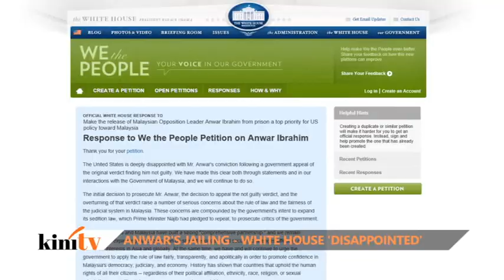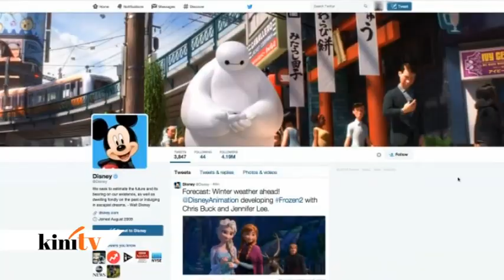Fact Sheet - March 13: US 'disappointed' with Anwar conviction, PAS ulama faction the problem?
Kinitv's news bulletin Fact Sheet brings you the hottest local and international news of the day.

Today: The White House expresses that it is deeply disappointed with the conviction of opposition leader Anwar Ibrahin; Weakening ringgit can lead to bigger 1MDB debt says Tony Pua; Ulama faction a problem for PAS says Hanipa Maidin.